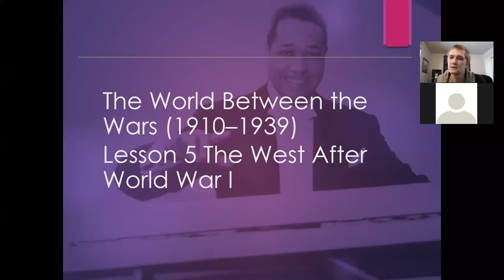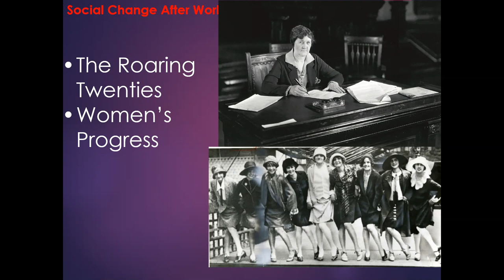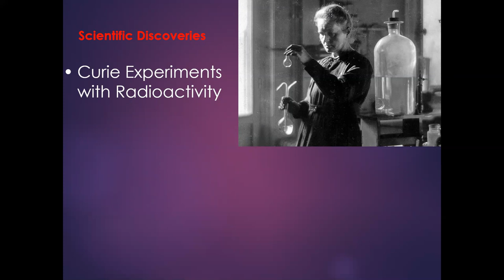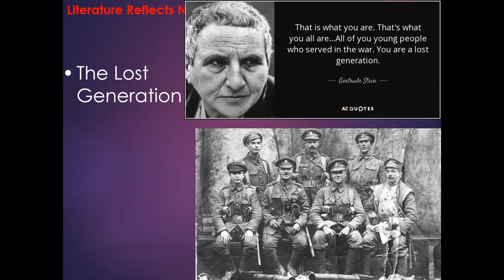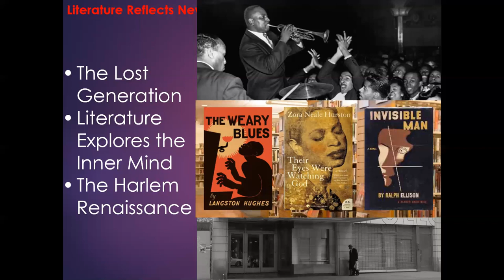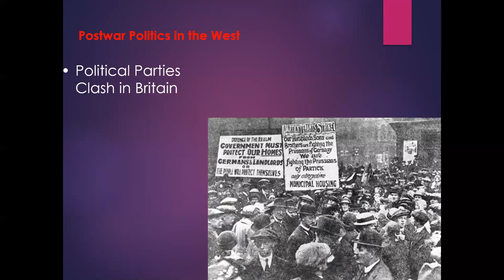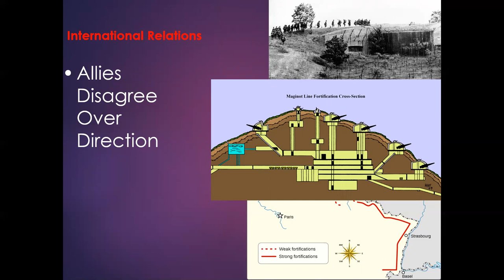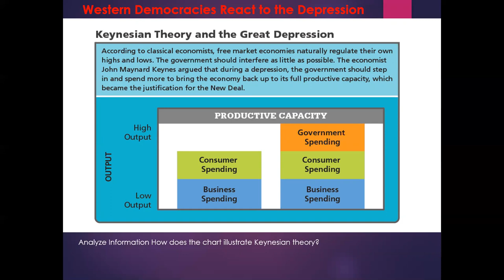17.5--The West After World War I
The war is over...What next?